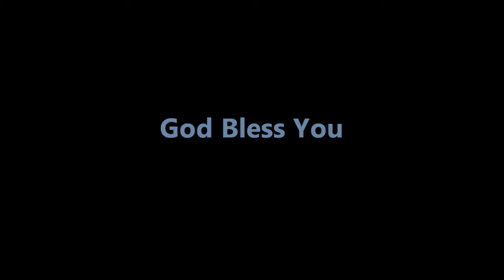Asking for and Receiving Divine Guidance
beginning 11.15.11 Chistopher Ian Chenoweth